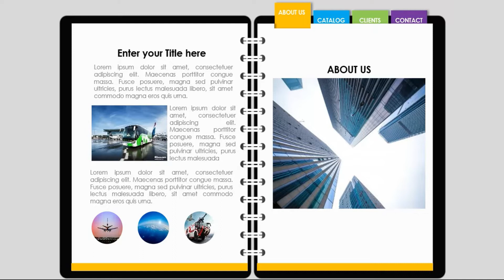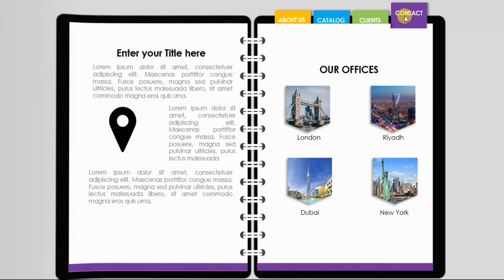Modrn Book | PowerPoint (ppt) | FREE - GRATIS DOWNLOAD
Terima kasih telah berkunjung di Chanel-darman

tag.
buku modern ppt, buku ppt